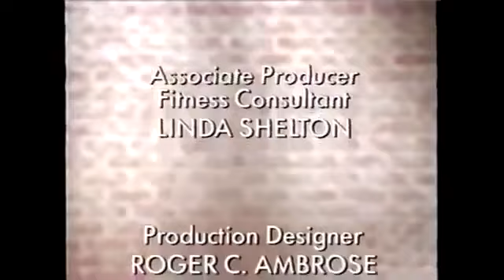Donna Richardson 30 days to Thinner Thighs